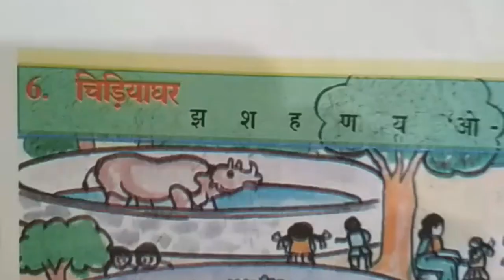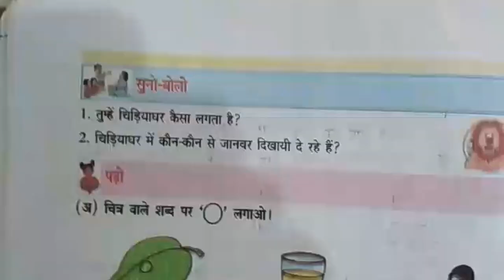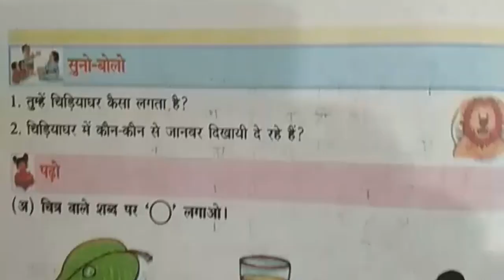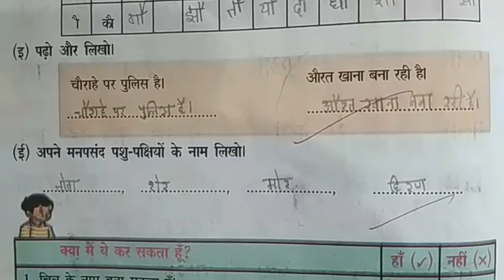6th class fa2 hindi text book lesson chapter 6 chidiya ghar | 2023 | formative assessment 2 chapter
6th class fa2 hindi text book lesson chapter 6 chidiya ghar | 2023 | formative assessment 2 chapter
Telangana VI Class Hindi Text Book 6 Chapter Chidiya ghar. Study Material and important notes for class 6th Hindi,

6th class hindi summative assessment text bok lessons,
6th class hindi formative assessment practice lessons,
6th class hindi summative assessment exam preparation,
class 6 hindi fa1 exam question notes,6th class hindi fa1 chapters,
6th class hindi fa1 lessons,
6th class hindi fa2 lessons,
6th class hindi fa3 lessons,
6th class hindi fa4 lessons,
6th class hindi sa1 lessons,
6th class hindi sa2 lessons,
6th class hindi formative assessment lessons,
6th class hindi summative assessment lessons,
6th class hindi formative assessment chapters,
6th class hindi summative assessment chapters,

HINDI
summative assessment model paper 6th hindi 2021 | 6th

sa2 6th class hindi question paper 2023 class 6 sa2 hindi

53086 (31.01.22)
6th class hindi sa1 question paper ~ class 6 sa1 hindi test

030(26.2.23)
fa4 exam questions class 6 hindi 2023 | 6th class fa4 hindi

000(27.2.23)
6th class fa3 exam questions hindi 2023 | fa3 class 6